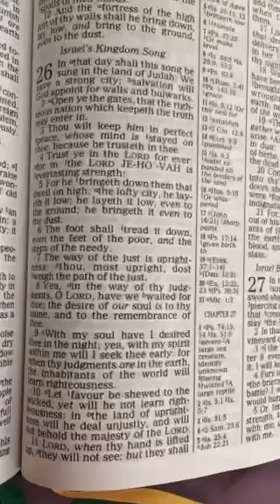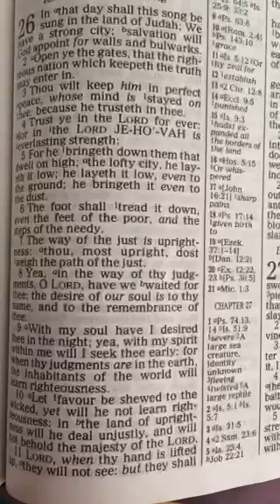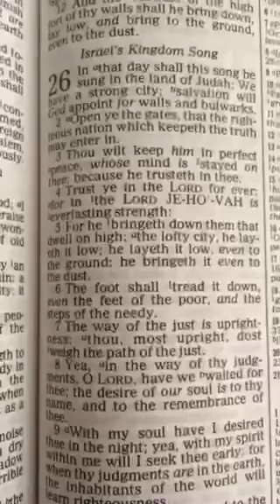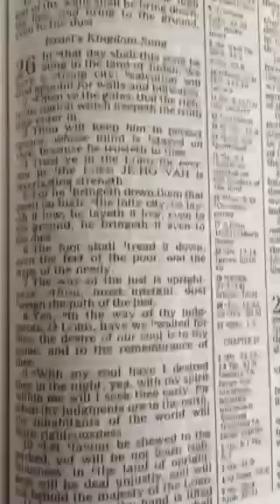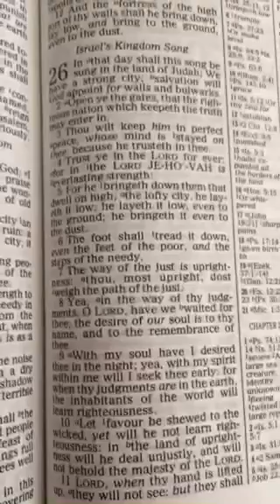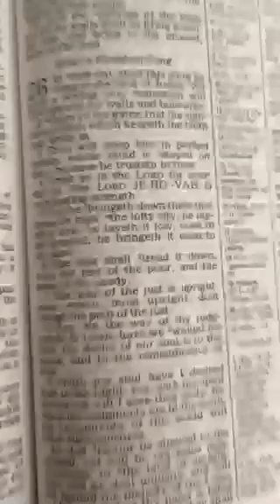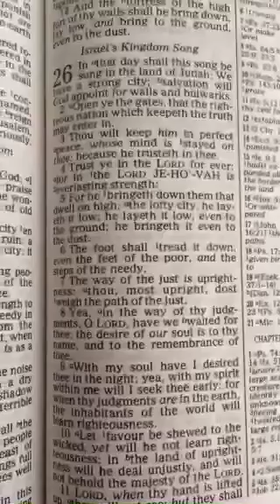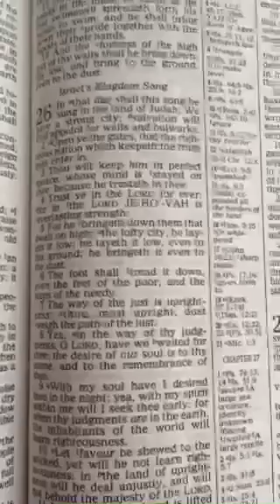08-23-2015 Daily Devotion Isaiah 26:1-5 via Periscope